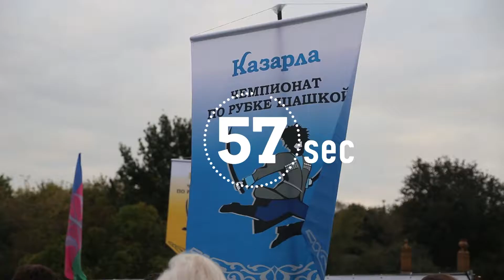Проект 60sec №110. Казачья станица Москва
Международный фестиваль «Казачья станица Москва» прошел в пятый раз в Коломенском. 12 сентября в музее-заповеднике соберались более 1800 участников из разных регионов России. Организуют мероприятие Департамент национальной политики, межрегиональных связей и туризма Москвы и «Центральное казачье войско».

Напомним, международный фестиваль «Казачья станица Москва» задуман как грандиозная площадка для встречи казаков со всей России и стран ближнего зарубежья.